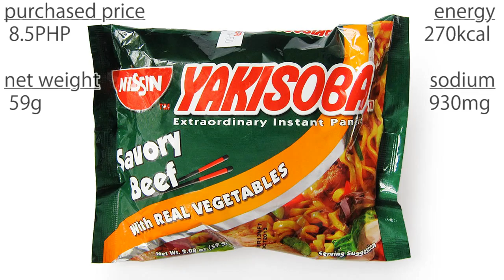No.5154 Nissin (Philippines) Yakisoba Savory Beef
Nissin-Universal Robina (フィリピン)